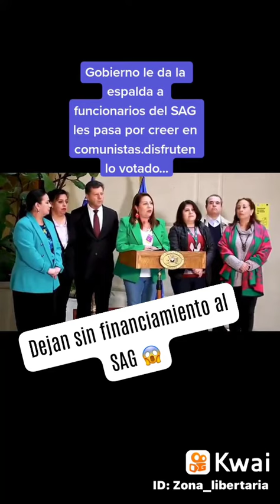Dejan sin financiamiento al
Una de las instituciones más importantes tanto para la salud pública como para la conservación de la flora y fauna. Queda hoy sin financiamiento!
SIN FINANCIAMIENTO.
Mientras que el estado aumentó en más de 8200 nuevos cargos con sueldos promedios de 1,4 millones de pesos.